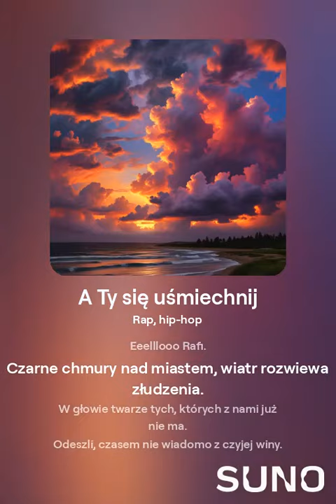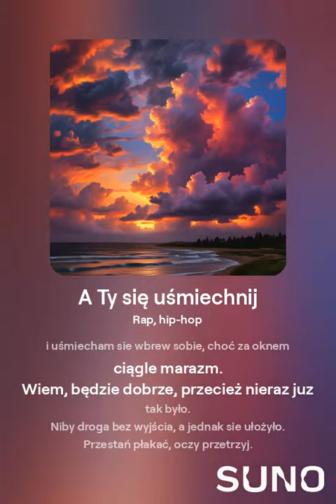"A Ty się uśmiechnij" Tekst mój. Wykonanie wygenerowane przez AI-Sztuczna Inteligencja